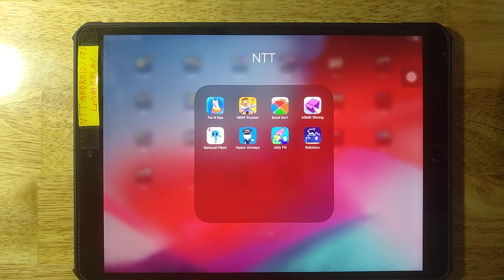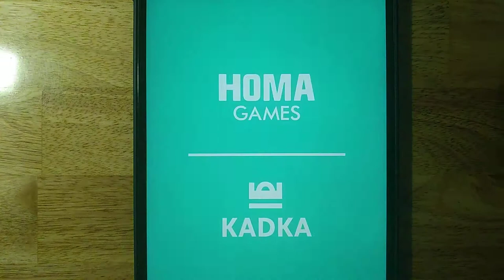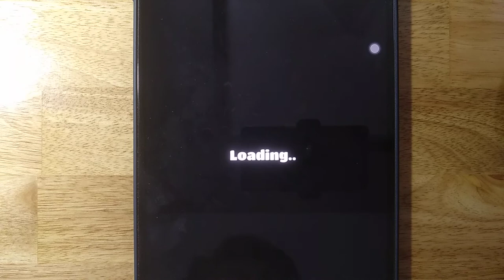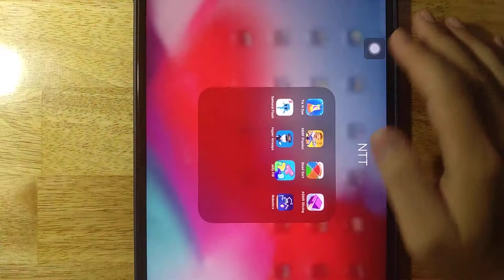Tie N Dye,NERF Pranks,Bead Sort,ASMR Slicing,Samurai Flash,Hyper Airways,Jelly Fill,Robotics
Android GamePlay
iOS GamePlay
iPad GamePlay
GamePlay Walkthrough